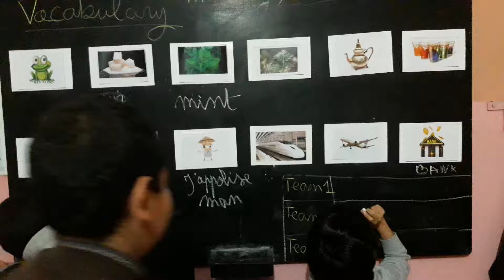English Club. December 2018. Bettana- Salè